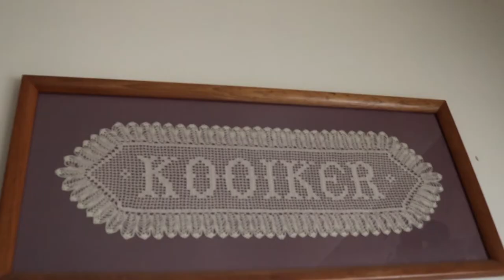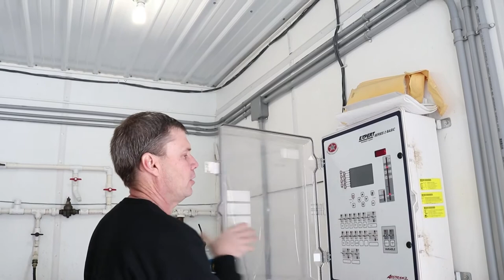2019 Master Pork Producer: Nolan Kooiker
Nolan Kooiker of Doon, Iowa, in Lyon County, has been raising swine for nearly 30 years. He owns and manages a wean-to-finish operation, marketing 13,000 hogs annually.